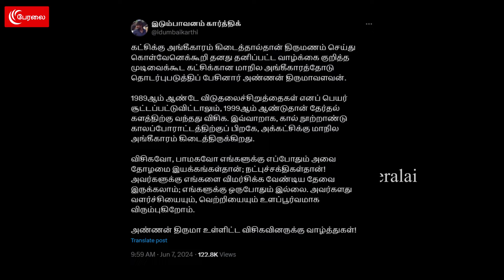எங்கே போனார் Seeman? 15 வருசமா எட்டுப்போட்டும் லைசன்ஸ் கிடைக்காத கதை! | Punch | Naam Tamilar